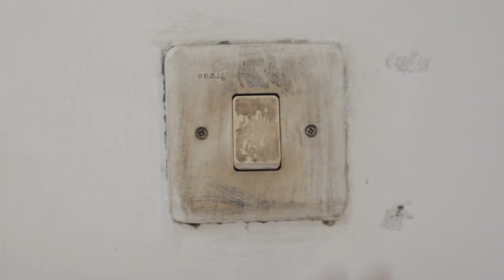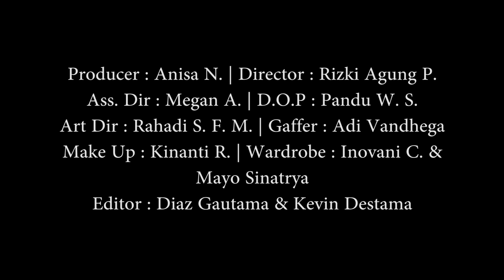Avikom Present - Hari Listrik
untuk memperingati Hari Listrik, Avikom mempersembahkan karyanya, hematlah listrik untuk masa depan bumi yang lebih baik .

Director : Rizky Agung Prasetio